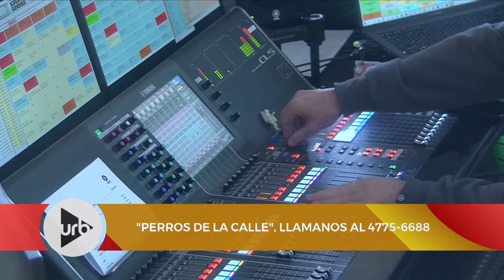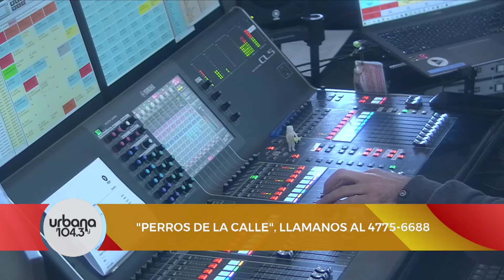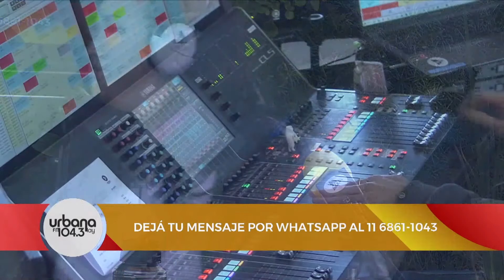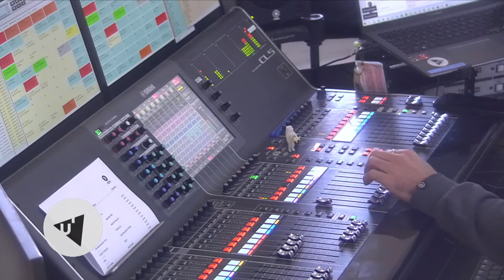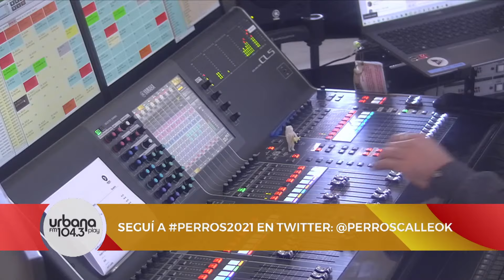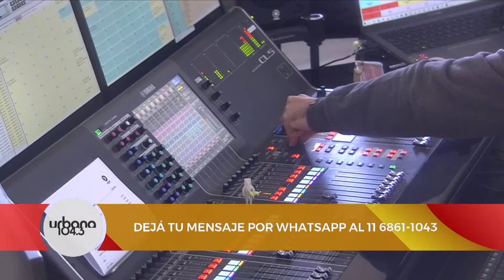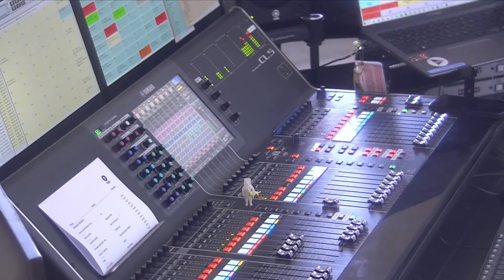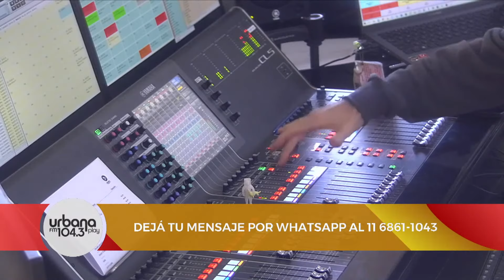[19/05] Perros de la Calle en Urbana Play 104.3 FM UrbanaPlay1043 (PARTE 1)